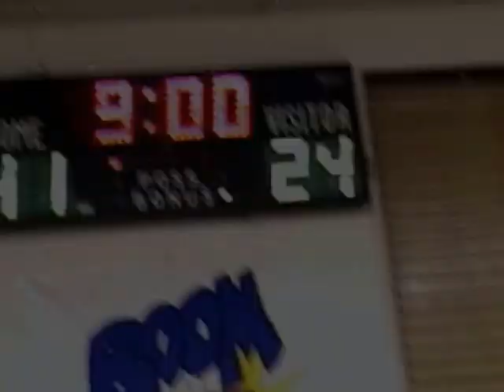DTyler LGB Basketball Game 2 Part 2 2001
Parker, Tyler, Jack, Jan, Grandma